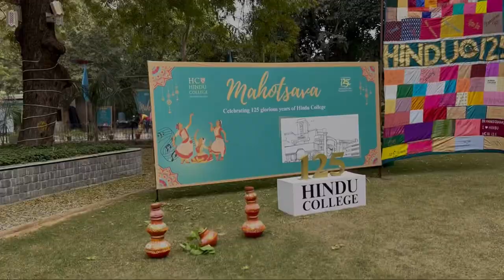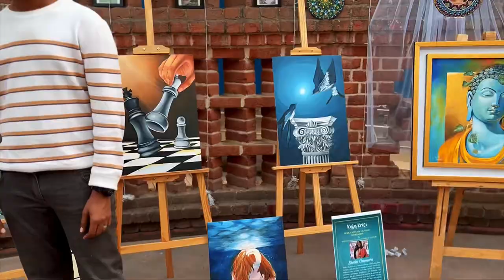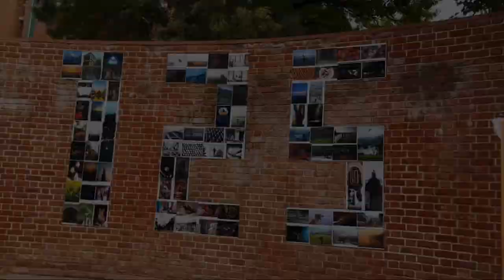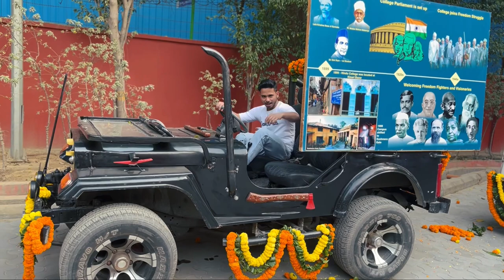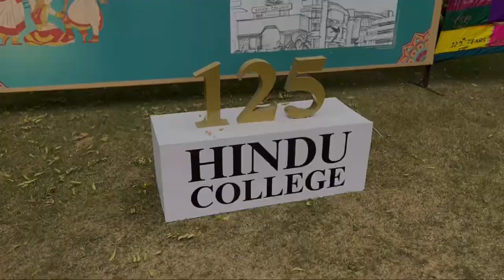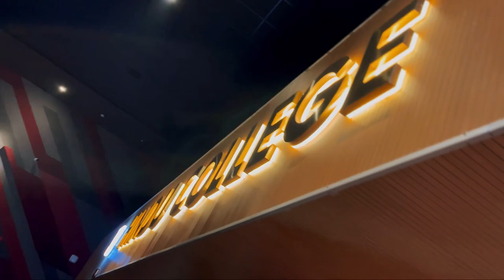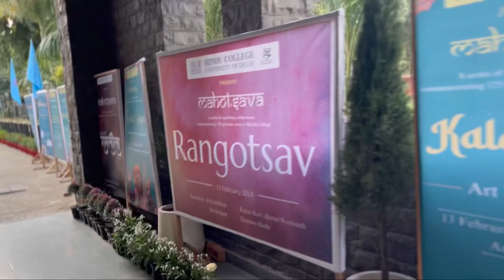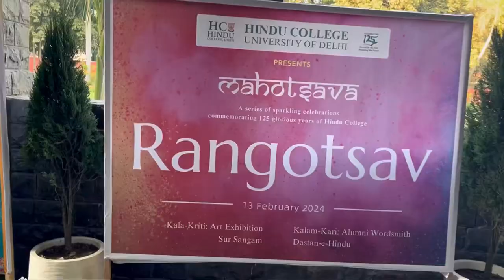Painting fest Hindu College 125years celebrate..